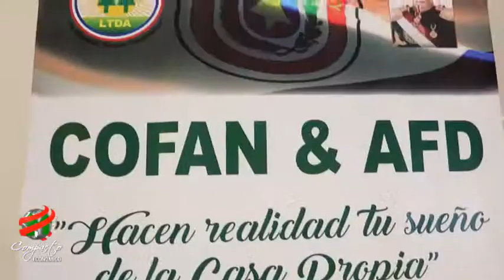COMPACTO ECONOMICO Cofan Donaciones, Pilar